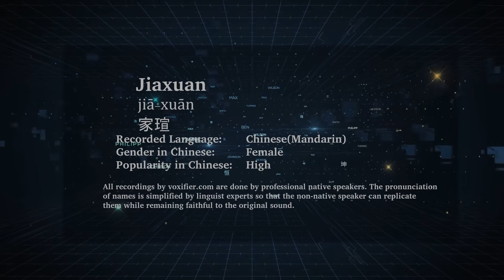How to Pronunce Jiaxuan (Jiā-Xuān, 家瑄) in Chinese (Mandarin) - Voxifier.com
This is the Chinese (Mandarin) pronunciation, gender, and phonetics recording of the name Jiaxuan (家瑄, Jiā-Xuān). The same name may exist in other languages with different pronunciations. Check the meaning of name along with other possible pronunciations or similar names for free Voxifier uses the help of expert linguists to simplify pronunciations by replacing some special sounds with sounds more commonly available across all languages.